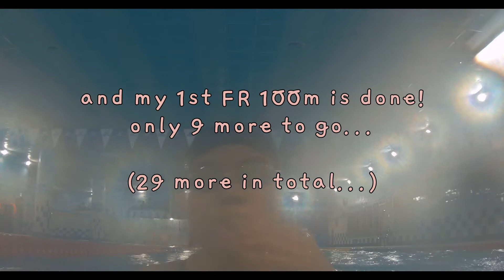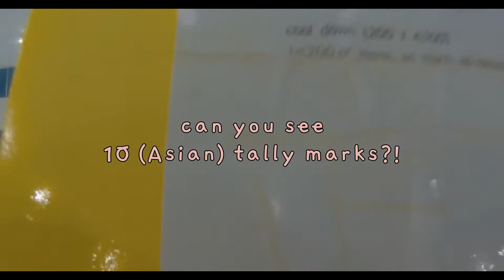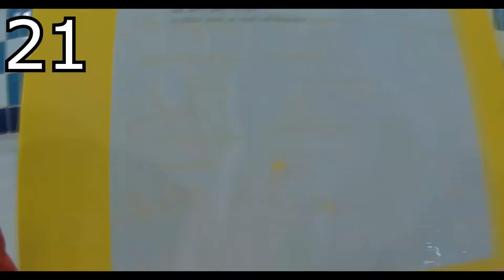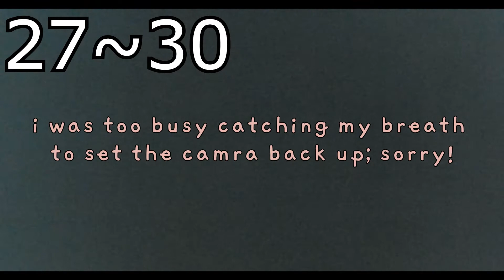31x100m cuz i'm 31 ■ 만31세 자축 수영 운동량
[[ 한글 자막 제공 됩니다. CC를 클릭해보세요! ]]

Hello swim fans! Jinho LEE here, and i'm a masters swimmer based in Seoul, South Korea. As a huge swim fan, I started my own channel simply to practice my English conversation skills and maybe get lucky enough to share with you a bit more about Korean swimming along the way :)

여러분은 지금, 혼자 영어회화 연습도 할 겸 우리나라 수영계를 세계 곳곳에 있는 다른 수영인들과 나누고 싶어 시작한 어느 수영빠순이의 남다른 수영덕질을 보고 계십니다!ㅋㅋㅋ

■ more helpful swimming contents HERE ∥ 보다 더 많은 수영 관련 정보는!